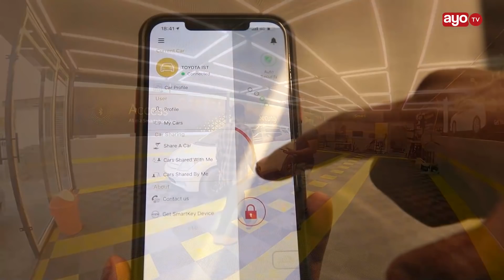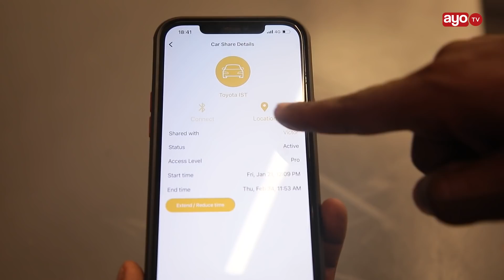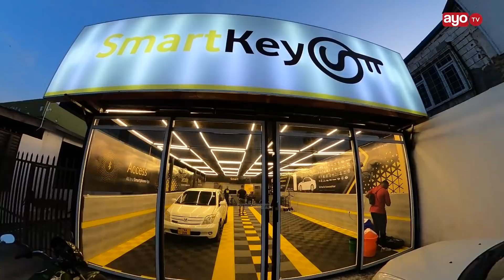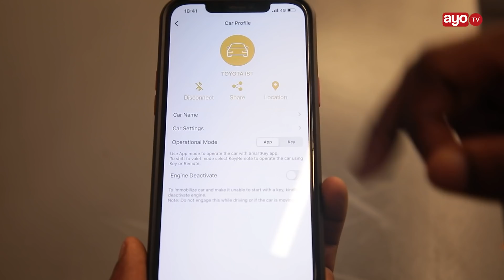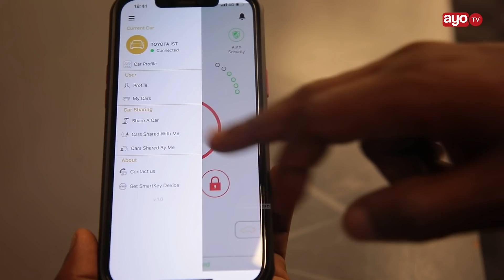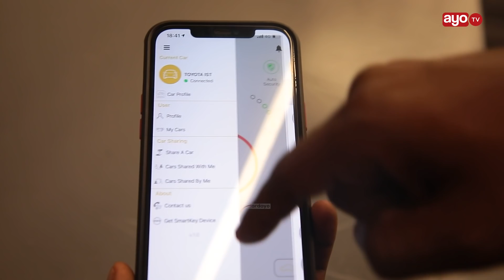MTANZANIA AJA NA TEKNOLOJIA YA KUWASHA/KUZIMA GARI KWA SIMU YA MKONONI "WASHA HATA MAGARI MATATU"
Kijana Herbert Katua (26) Mbunifu na mwanzilishi wa Teknolojia ya kuzima na kuwasha gari kwa kutumia simu ya mkononi ikiwa ni teknolojia ya kwanza kuanza kutumika kwa hapa Tanzania hutumia Blutooth na sio Internet.